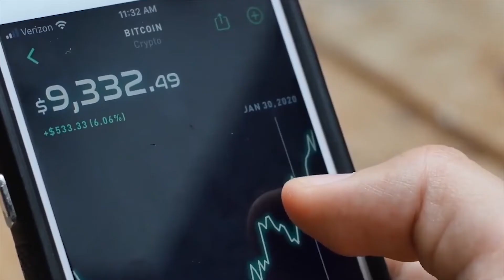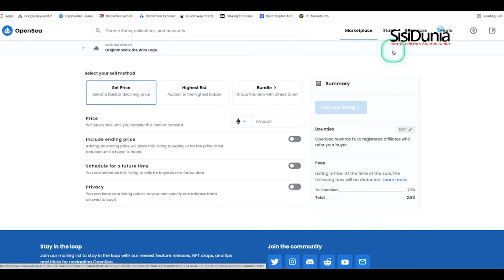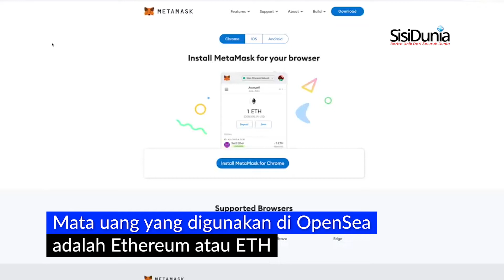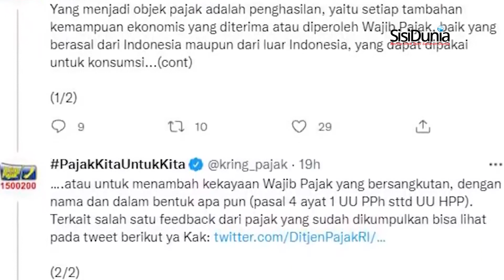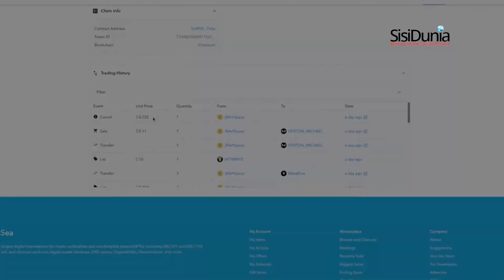Ingin Kayak Ghozali Everyday ? Begini Cara Jual Beli Karya NFT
Non Fungible Token (NFT) saat ini tengah ramai diperbincangkan.

Hal itu bermula saat seorang pria asal Indonesia yang dijuluki Ghozali Everyday mendadak kaya dari hasil penjualan NFT.

Diketahui, Ghozali Everyday menjual NFT berupa 900 foto selfie yang konsisten diambilnya selama 5 tahun.

Tak tanggung-tanggung, Ghozali Everyday berhasil mengantongi pundi-pundi rupiah hingga Rp1,5 miliar.